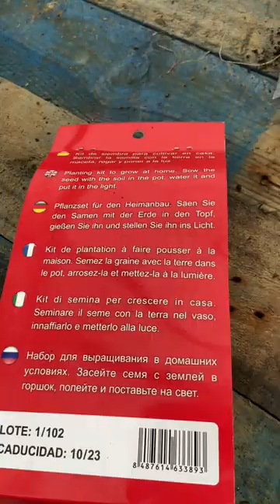Erotic pepper plant gift!